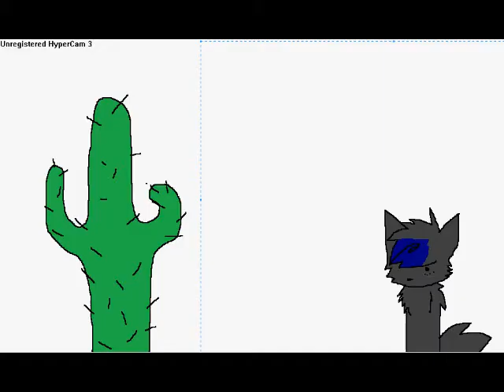[For my Subscribers!] Now, Shikazu, Don't touch that cactus!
XD
Audio belongs to ASDF Movie3 X'D
It's Hilarious.
Look it up.
NOW.
(Toxin vs America is the last picture XD)
Shikazu belongs to Germany-kun and I, kyuubi belongs to him...---